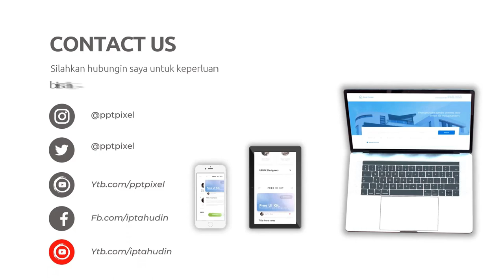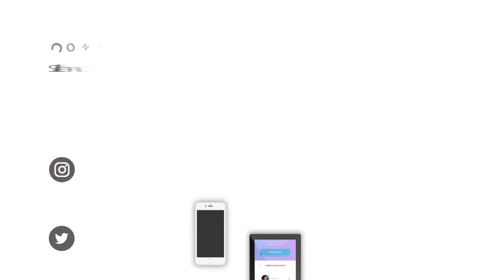Contoh Iklan Travel Tour Wisata Muslim Halal Maroko, Spanyol, Portugal, Paket Exclusive Umroh Plus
Jasa Edit Video Contoh Iklan Travel Tour Wisata Muslim Halal Maroko, Spanyol, Portugal, Paket Exclusive Umroh Plus atau